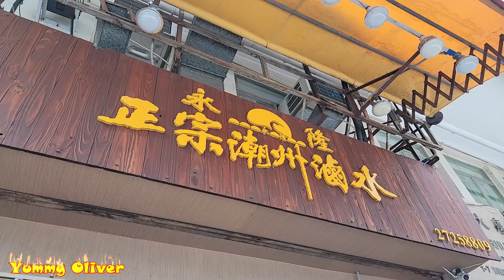Yummy#MarinatedGoose，Intestines，Gizzard，Liver，Feet PigTongue，Ear#HongkongStreetFood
長沙灣永隆街5號 Tell: 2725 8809
Shop No.5 G/F Wing Shun Bldg 1-7 Wing Lung Street CheungShaWan, Hong Kong

40年滷水老師傅，匠心工藝#滷水鵝 鵝掌翼 鵝腸 豬舌 豬耳 鵝腎 鵝肝 長沙灣 永隆正宗潮州滷水 香港美食 Yummy#MarinatedGoose，Intestines，Gizzard，Liver，Feet PigTongue，Ear

Yummy Beef Tripe,Crispy Cuttlefish,Red Sausage#marinatedGoose Duck, Pig Tongue#GooseGizzard Intestines HongkongStreetFood 爽脆牛肚，墨魚頭，紅腸#滷水鵝，鴨，豬耳，鵝腎，大腸，味香肉滑，食出真鵝味道

Marinated Pig Trotter,Ears,Tounge, Belly,Intestines#MarinatedGoose Liver GooseGizzard HongkongStreetFood 味香肉滑，食出真鵝味道，美味的滷水#豬腩肉#豬生腸#豬耳#豬手#豬舌真材實料#滷水鵝，牛肚

Marinated Pig Belly,Intestines,Trotter,Ears,Tounge MarinatedGoose GooseGizzard HongkongStreetFood 好好味滷水#豬腩肉#豬生腸#豬耳#豬手#豬舌真材實料#滷水鵝，味香肉滑，食出真鵝味道#牛肚#牛腱#滷水鴨#長沙灣#永隆正宗潮州滷水

40年滷水老師傅,真材實料，味香肉滑，匠心工藝#滷水鵝#長沙灣#永隆正宗潮州滷水 Authentic Meaty Marinated Goose GooseGizzard PigEar BeefTripe Intestines Duck HongkongStreetFood

真材實料，味香肉滑，食出真鵝味道,15年陳年滷水#滷水鵝#豬耳#豬舌#牛肚#牛腱#滷水鴨#長沙灣#永隆正宗潮州滷水 Authentic Meaty Marinated Goose,Pig Ear,Intestines#Duck Appetizing HongkongStreetFood

40年滷水老師傅,15年默默耕耘，實力保證，匠心工藝，真材實料#滷水鵝，味濃肉嫩#長沙灣#永隆正宗潮州滷水 Authentic Meaty Marinated Goose#Gizzard

滷水要食正宗，陳年老店，40年滷水老師傅，真材實料，味香肉滑，食出真鵝味道#長沙灣《永隆正宗潮州滷水》 Authentic Meaty Marinated Goose,Age old Marinated Sauce,Ear,Intestines#PorkBelly#Pork#Duck Appetizing HongkongStreetFood Marinated Goose

Authentic Meaty Marinated Goose,Age old Marinated Sauce,Ear,Intestines#PorkBelly#PorkKnuckle#Duck Appetizing HongkongStreetFood Marinated Goose《永隆正宗潮州滷水》低調不誇張，腳踏實地，15年陳年滷水，老字號，深得街坊信賴💪

Age old Marinated Sauce Authentic Marinated Goose,Gizzard,Intestines#PorkBelly PorkKnuckle Duck Appetizing HongkongStreetFood滷水要食正宗，長沙灣《永隆正宗潮州滷水》陳年老店，真材實料，味香肉滑，食出真鵝味道,15年陳年滷水#滷水鵝#豬耳#豬舌#牛肚#牛腱#鵝肝#滷水鵝

廣受客人青睞，無味精#滷水鵝#滷水鴨#豬腩肉，爽口#鵝腎#豬大腸#鵝紅#鵝翼#炸豆腐大師級#滷水鵝#灣仔#良記滷水大王 HongKong Iconic Food,Meaty#MarinatedGoose,Duck#PorkBelly Gizzard，Intestines

份量超級充足，味道出衆，滷水雜飯，靈魂鹹菜#豬腸#豬肚#豬耳#豬腩肉#紅腸#鵝腎#炸豆腐，值回票價，大師級#滷水鵝#灣仔#良記滷水大王 產品琳琅滿目,任君選擇。

Meaty Marinated Goose, Mixed Yummy Animal Organs On Rice, Pig Intestines Belly Tripe Redsausage#GooseGizzard Pickles.Soul Food

Meaty Marinated Goose, Marinated Duck，Prok Belly，Gizzard，Intestines HongKong Iconic Street Food食得健康，美味，無味精潮州#滷水鵝#滷水鴨，滷味產品琳琅滿目,任君選擇#灣仔#良記滷水大王 米芝蓮,

港島東區名店，門道，用料，味道，大師級滷水鵝#灣仔#良記滷水大王 米芝蓮 鵝肝 腸 腎 翼 脚 豬脚 耳 大腸 香港美食 HongKong Iconic Food, Appetizing Meaty Goose, Skillful Cut,Goose Master, Liver Gizzard Wings Feet, Pork Trotter Ear,Intestines

Meaty Marinated Goose, Skillful Cut,Excellent Goose Liver, Pork Belly，Cuttlefish#HongKongStreetFood滷水鵝最珍貴的位置~獅頭鵝肝，少有的優質貨色！大師級無味精#滷水鵝#鵝頭頸#滷水鴨#墨魚#鵝肝腸#灣仔#良記滷水大王 米芝蓮.3

Meaty Marinated Goose, Skillful Cut,Goose Duck Gizzard Cuttle fish Ear,Intestines HongKongStreetFood饞嘴美食,琳琅滿目,任君選擇,大師級無味精#滷水鵝#滷水鴨#鵝肝腸#鵝紅#墨魚#灣仔#良記滷水大王 米芝蓮, Meaty Marinated Goose, Skillful Cutting by Young Goose Master, marinted Goose Duck Gizzard Cuttle fish Ear,Intestines HongKongStreetFood

灣仔銅 鑼灣 軒尼詩道391號 軒寧大廈
No.391 Hennessy Road, Wan Chai / Causeway Bay

鵝油垂涎欲滴，主打大師級無味精#滷水鵝#灣仔#良記滷水大王 米芝蓮, 味道正宗，一試難忘~ 鵝肝 腸 腎 翼 脚 豬脚 耳 大腸 香港美食 Meaty Marinated Goose, Skillful Cutting by Young Goose Master, Goose Duck Gizzard Wings Pork Trotter Ear,IntestinesHongKongStreetFood

大師級#滷水鵝，年輕但不可看輕#灣仔#良記滷水大王 米芝蓮, 一食刀工二食味道~很好的刀工，門道，用料，味道， 鵝肝 腸 腎 翼 脚 豬脚 耳 大腸 香港美食 Meaty Marinated Goose, Skillful Cutting by Young Goose Master, Goose Duck Gizzard Wings Pork Trotter Ear,Intestines

 HongKong Food,Marinated Goose, Skillful Cutting, Pork Trotter Ear,Intestines大師級滷水鵝#灣仔#良記滷水大王#米芝蓮

大師級滷水鵝#灣仔#良記滷水大王 米芝蓮，味道，刀工，門道，用料，味道 的確美味年輕但不可看輕 鵝肝 腸 腎 翼 脚 豬脚 耳 大腸 香港美食Marinated Goose, Skillful Cutting by Young Goose Master, Liver Gizzard Wings Feet, Pork Trotter Ear,Intestines Hongkong

滷水鵝，一食刀工二食味道~刀工，門道，用料，味道，稱得上係大師級，年輕但不可看輕#灣仔#良記滷水大王 米芝蓮 鵝肝 腸 腎 翼 脚 豬脚 耳 大腸 香港美食 Meaty Goose, Skillful Cutting by Young Goose Master, Liver Gizzard Wings Feet, Pork Trotter Ear,Intestines HongKongFood

灣仔 良記滷水大王 新張大吉 米芝蓮林師傅主理 主打無味精 正宗滷水鵝 鵝肝 腸 腎 翼 脚，豬脚 豬耳 豬大腸 應有盡有 味道正宗 Meaty Marinated Goose Intestines Liver Gizzard Wings Feet, Pork Trotter Ear Intestines